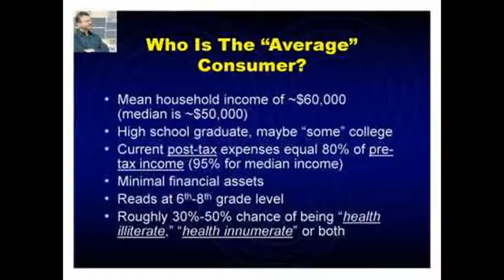"Average Consumer"- "Iron Man 3" Review"/ "Star Trek Into Darkness" Thoughts